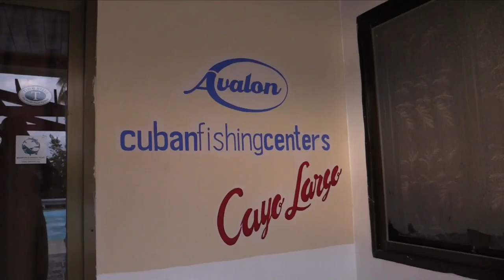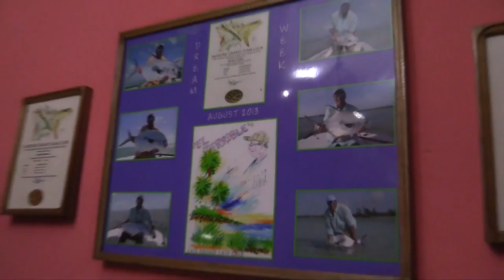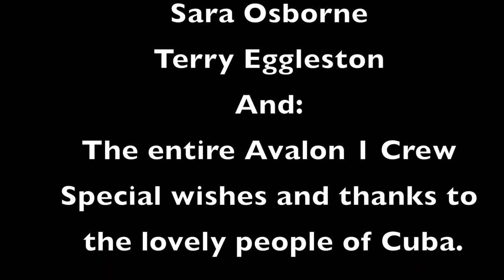Wild On the Fly in Cuba!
We spent 23 days filming in Cuba! Cayo Largo, Cayo Cruz, Jardines de la Reina filled with big bones, snook and big tarpon! Book this bucket list trip to the pristine waters of Cuba, a saltwater dream. Fly fish for permit, bonefish, tarpon and snook with Wild On the Fly and the Cuban Fishing Center. To join Steve Jensen in 2017 click here and find out more,